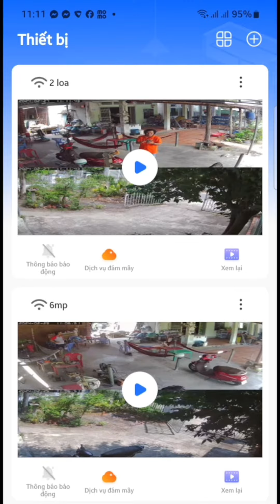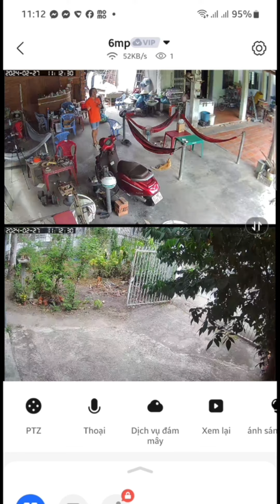So sánh 2 camera Yoosee 2 mắt 6mp